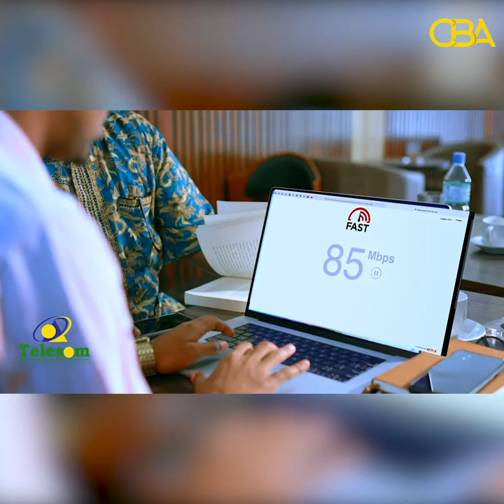Shacabka Hargeisa oo aragtidooda ka dhiibtay kulanka caawa ee Morocco iyo France.